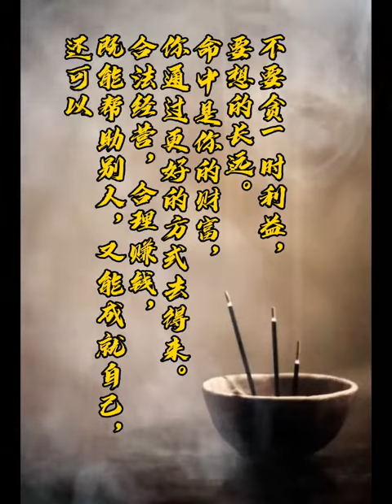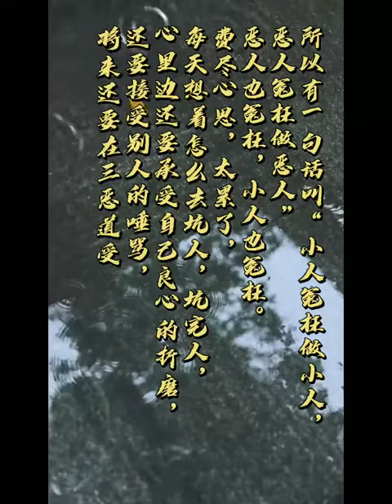【人生】不要貪，命中有的終歸是你的